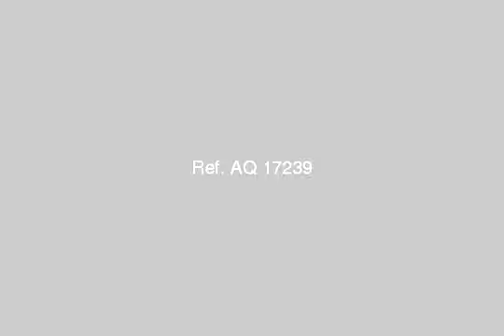house or villa for sale in 6th of october cairo - mlseg.com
فيلا رائعة- بحديقة امامية وحديقة خلفية- الدور الارضي رسيبشن اربع قطع ومطبخ وحجرة خدم و2 حمام- الدور الاول 4حجرات نوم و2 حمام- الدور الثاني رووف وحجرة خدم  - دريم لاند - Egypt Real Estate |    Greater Cairo |    6th Of October |     Villas For Sale